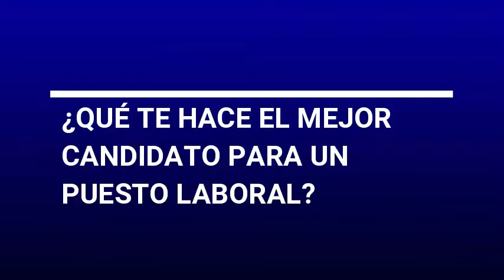Proyecto Final y Evaluación 3er Parcial de Negociación Empresarial - Juan Manuel Herrera Loera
En este video vamos a ver sobre mi argumento de la negociación y de como vivo en mi carrera así como sus principales experiencias de la carrera que estoy estudiando, el de la Ingeniería en Tecnologías de la Información. También hablo acerca de mi experiencia laboral en mi vida profesional si tiene que ver en mi carrera y sus presentaciones de proyectos que expuse por cada cuatrimestre, luego, también hablo acerca de como puede vivir como un candidato en un puesto laboral.
Video tomado acerca de la materia de Negociación Empresarial de la Carrera de Ingeniería en Tecnologías de la Información en la Universidad Tecnológica del Norte de Aguascalientes (UTNA)
Grabado el día  03 de Diciembre de 2020 a las 16:42 hrs. en San Luis de Letras, Pabellón de Arteaga, Ags.